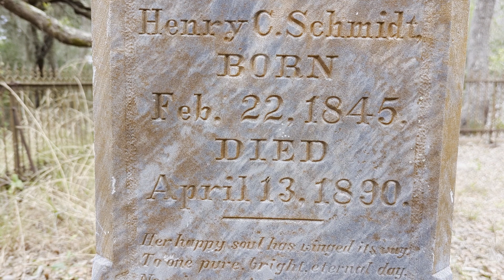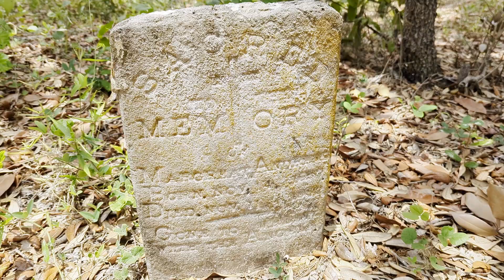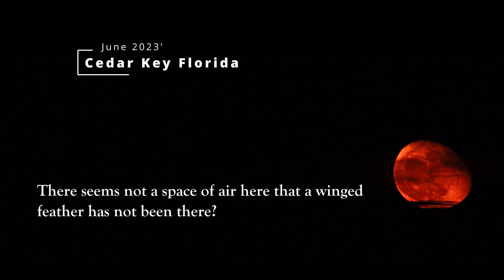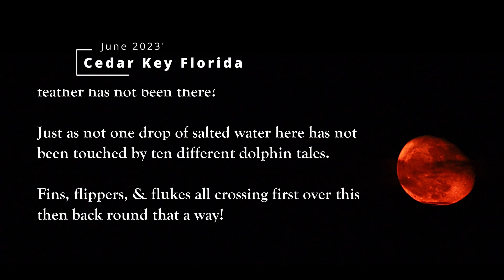Cedar Key FL ~ Pterodactyl's Place | June 2023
PTERODACTYL’S PLACE

There seems not a space of air here that a winged feather has not been there?

Just as not one drop of salted water here has not been touched by ten different dolphin tales.

Fins, flippers, & flukes all crossing first over this then back round that a way!

Red rising moon, ocher to blackened ivory.

Owl draped in shadow into the lamplit wind stares.

Wind and tide water's mood it must mirror as Pterodactyls swoop & glide into pirouetted high dives!

Boats go out slow, go fast, and go slow . . .
Then cast a line . . . and go fast!

Boats go back in fastest
before the light
of nightfall.

To just sit and watch light and air and water do
their thing. Where a moment and momentum
makes up everything . . .